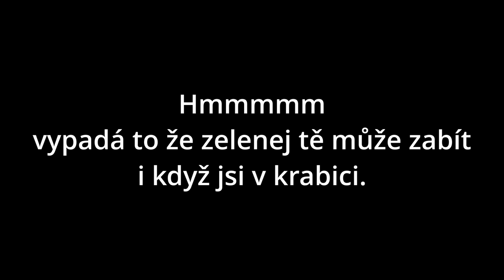Dokážu VYHRÁT Rainbow Friends???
Tohle je jenom 3. part z rainbow friends jestli chceš další tak rozhodně napiš.
Video je za mě povedené a vtipné takže si ho užiješ věř mi.